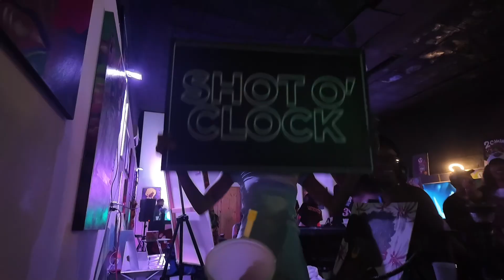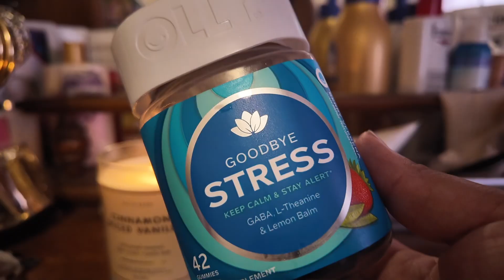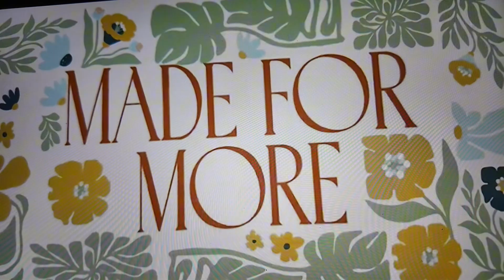Back Outside(not really),BBW🕯️Fall Scent+ Brunch date🥞+ night out +chit chat: growth & Walk w/ God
Y'allll this vlog is so overdue, I been through some thingssss!

I'm trying to hit 100 subs by the end of the year, help ya girl out!

So now let's get into.
We start off with a quick little run into BBW, I have securedddd my fallscents you guys 🍂
Then I hit brunch with who?!
I haven't been out in a little minute guys but I go to this 90s/2000s themed sipandpaint and it was a vibe okay!
Sunday morning we have a little chatting sess about my spiritualjourney and my contentcreator growth.
And then we end the vlog with a virtual Sunday Service.